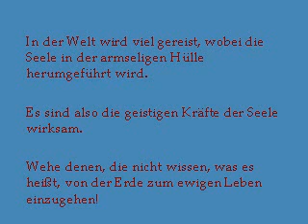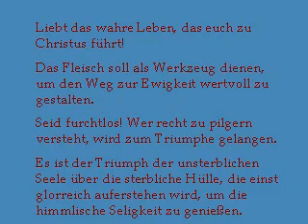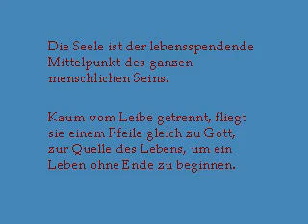Heiliger Pater Pio - Erste Botschaft an die Welt - Teil 3 - Die Macht des göttlichen Lebens